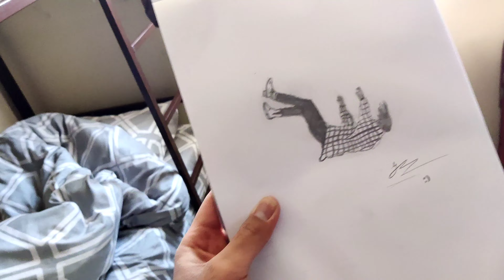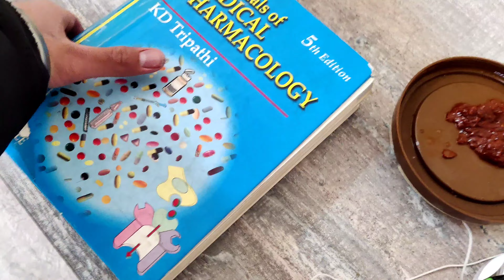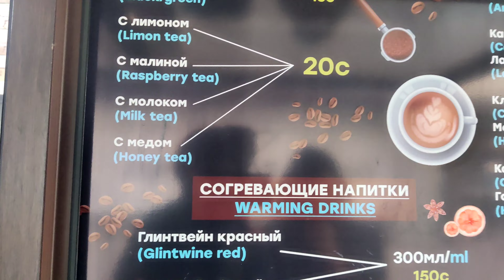Kyrgyzstan: Russian Bhi Hamare Fan H SUM MALL 😍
Small Intro 🌹

NAME - HARSHDEV SINGH ♥️

AGE - 20 🥳

ADDRESS - UTTAR PRADESH

NATIONALITY - INDIAN

VLOGGING LANGUAGE - HINDI (SO THAT EVERYONE CAN UNDERSTAND)☺️

12GB RAM 256GB SPACE

SORRY FOR ANY PROBLEM ♥️♥️🙏

THANX FOR SUPPORTING ME
video edited on February 6, 2022

tags used 👇👇👇👇👇👇👇👇👇👇👇👇

summall
Bishkek kyrgyzstan
Celebrity life
Desi vlogs
Feeling like a celebrity
HDS VLOGS
Living a celebrity life
Sum mall
bishkek
bishkek kyrgyzstan city tour
bishkek kyrgyzstan vlog
celebrity news
daily vlogger
daily vlogs
family vlogs
how to travel kyrgyzstan
kyrgyzstan food
lifestyle vlogs
red carpet
sourav joshi vlogs
sum mall Bishkek
sum mall Kyrgyzstan